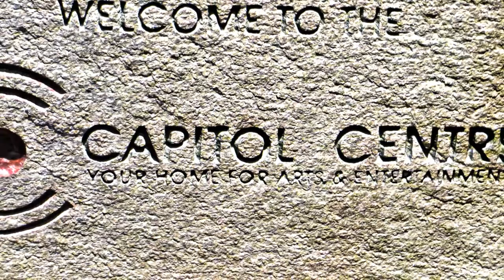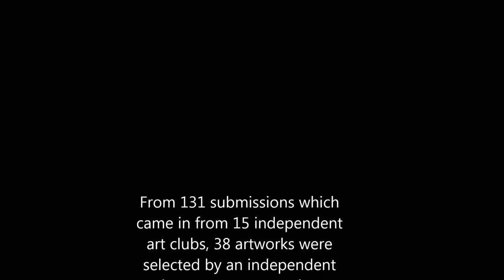WKP Kennedy Gallery Northern Ontario Art Association 61st Annual Juried Exhibition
This year's exhibition proudly displays the work of four North Bay Art Association artists: Claire Domitric, Dianne Allen, Helen Whitehead, and Beth Jackson, alongside 34 excellent artists from across Northeastern Ontario.

The Northern Ontario Art Association's 61st Annual Juried Exhibition continues a tradition of providing communities across the region with access to original artwork produced by the artists of the region. From 131 submissions which came in from 15 independent art clubs, 38 artworks were selected by an independent jury tour across twelve communities over a twelve month period.